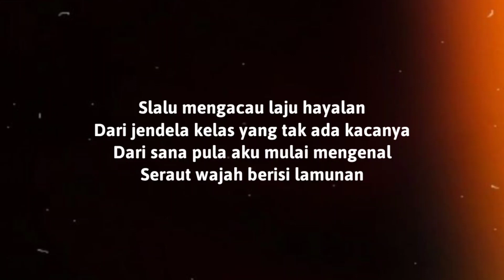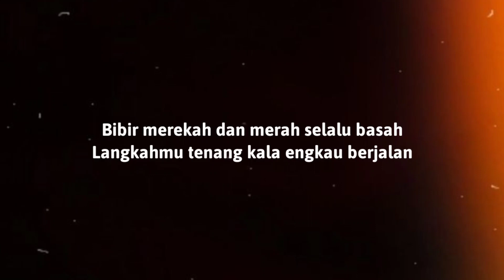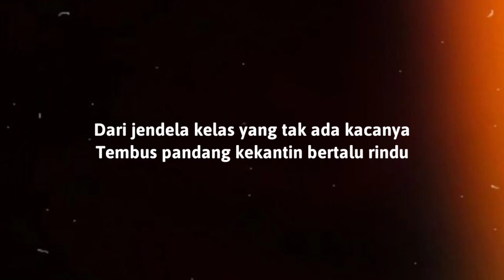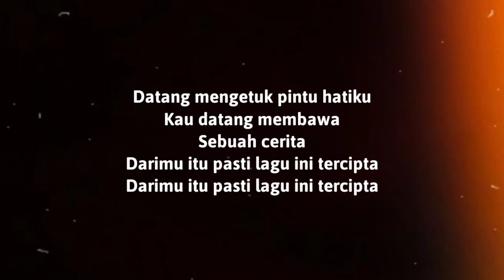Iwan Fals - Jendela Kelas Satu (Lyrics)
Jendela Kelas Satu
Lirik
Duduk dipojok bangku deretan belakang
Didalam kelas penuh dengan obrolan
Slalu mengacau laju hayalan
Dari jendela kelas yang tak ada kacanya
Dari sana pula aku mulai mengenal
Seraut wajah berisi lamunan
Bibir merekah dan merah selalu basah
Langkahmu tenang kala engkau berjalan
Tinggi semampai gadis idaman
Kau datang membawa
Sebuah cerita
Darimu itu pasti lagu ini tercipta
Tembus pandang kekantin bertalu rindu
Datang mengetuk pintu hatiku
Kau datang membawa
Sebuah cerita